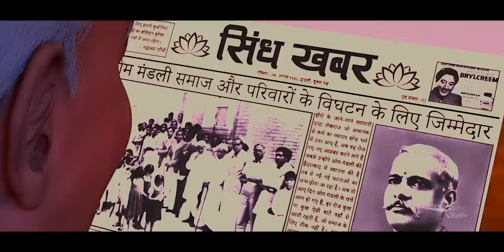the Light - A journey within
Brahma Kumaris take initiative with Godlywood studio in creation of the film "The Light" Based on the real life events of founder of Brahma Kumaris (A Spiritual Organisation) - Pitashri Brahma, formerly known as Dada Lekhraj Khoobchand Kriplani, from the book " Ek Adhbhut Jeevan Kahani" is a story of a wealthy and affluent diamond merchant who gave away all his wealth and property to a trust aiming to empower women, as well as spread awareness of human values and bring peace and harmony in the world through spirituality. He sacrificed a life of luxury and became a Rajyogi. In this new path of spirituality, he faced many challenges and obstacles with bravery and courage and throughout the journey, he was constantly guided and empowered by the almighty supreme soul "The Light". Even after he left his mortal coil, the journey he started still continues to spread the spiritual knowledge throughout the world.